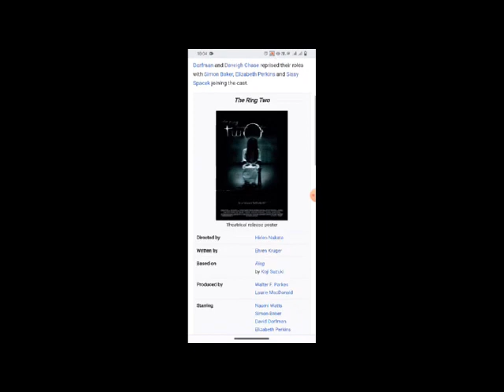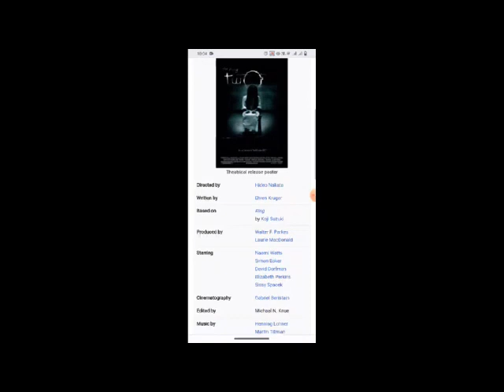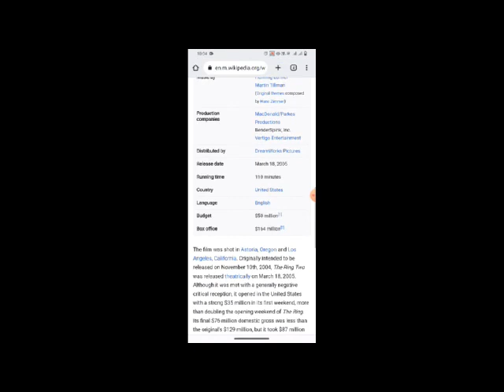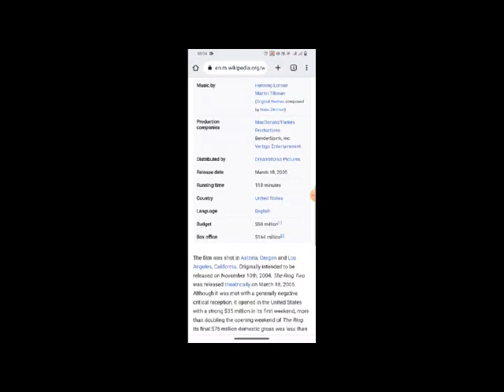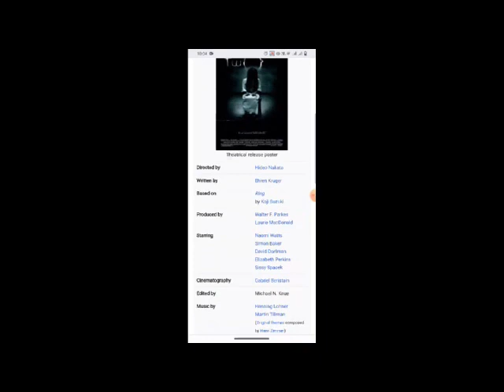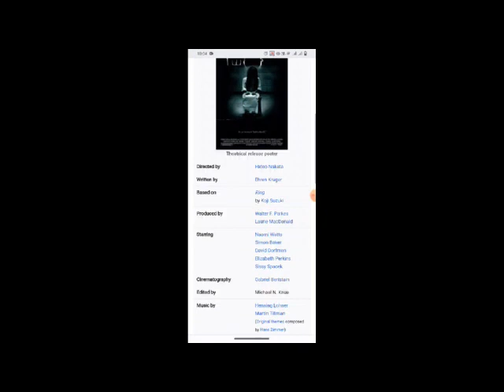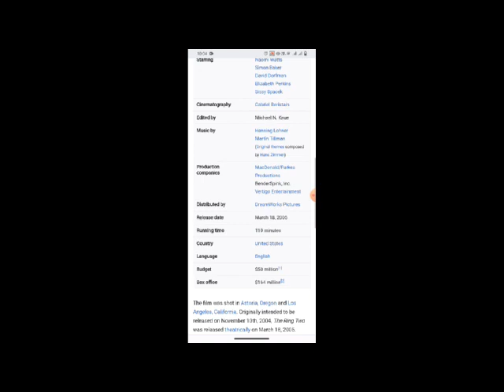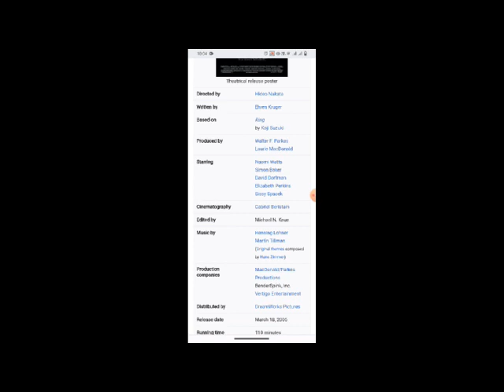The Ring Two Full Movie Fact & Review / Naomi Watts / Simon Baker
In this video we will tell you about fact and review of movie The Ring Two .